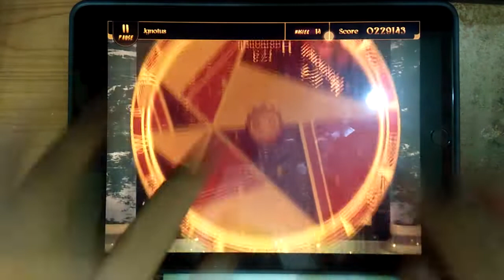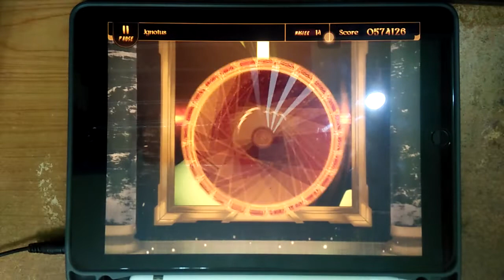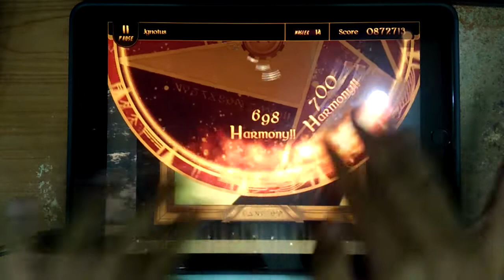Lanota - Ignotus Master Lv. 14 Perfect Purified!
My speaker is low battery. TwT